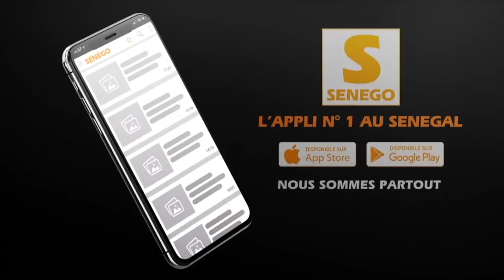Korité 2019: Mbackiyou Faye "rewmi nioko bokku na kunek yéné sa morom diam mo eup solo"